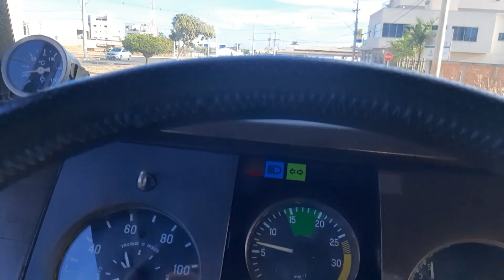Entregas + lubrificação + 6 toneladas na 912!